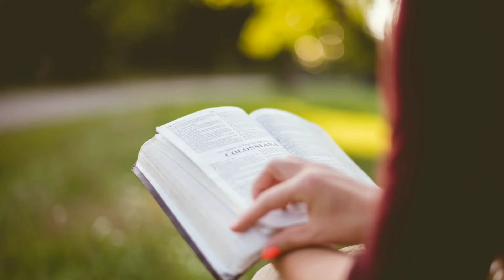Examine-se | C. H. Spurgeon (1834 - 1892) Plenitude Da Palavra | Audiobook.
A Paz Irmãos!
Neste Audiobook, trago-lhes o sermão do Pastor Charles Spurgeon, que foi pregado em 10 de outubro de 1858, onde ele nos alerta solenemente que devemos nos examinar constantemente, para não cairmos nas armadilhas do diabo.
Ouça com atenção e DEUS abençoe o coração de todos, Amém!

Romanos 10:17 De sorte que a fé é pelo ouvir, e o ouvir pela palavra de Deus

Salmos 51:15 Abre, Senhor, os meus lábios, e a minha boca entoará o teu louvor.

A Paz!